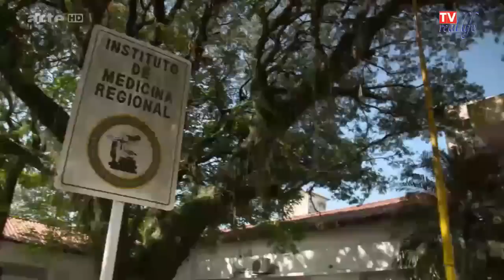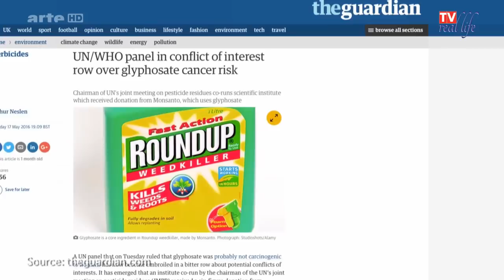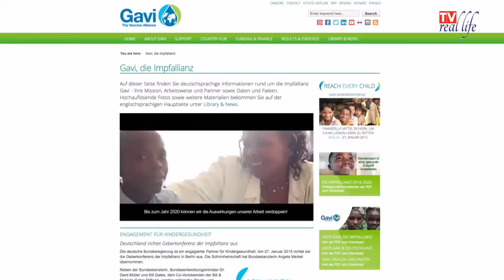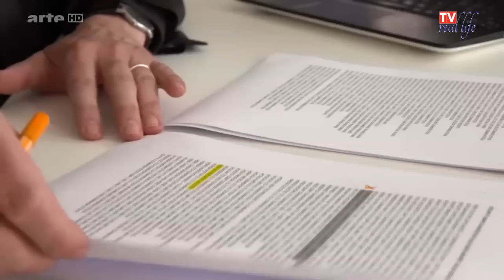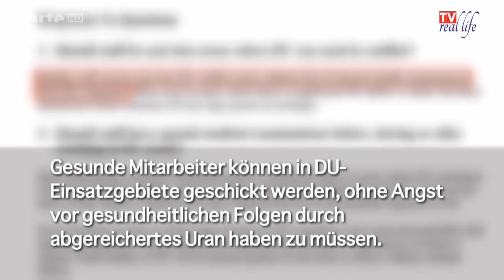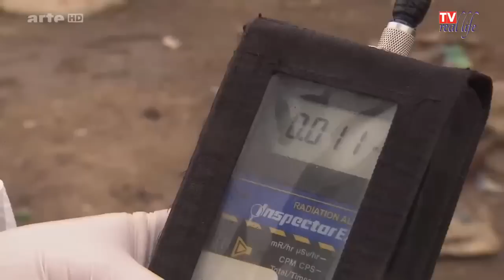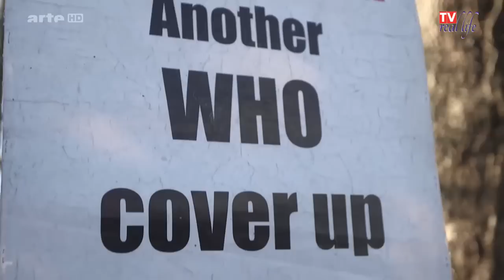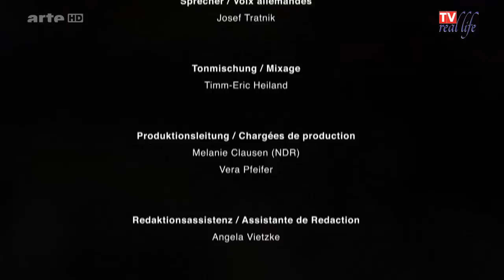Das Geschäft mit dem Blut - Profit um jeden Preis - Doku HD